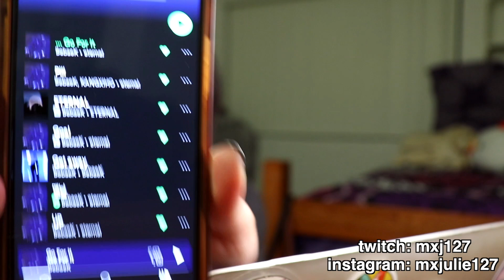BebaeK (비백) - Way (Feat. NSW yoon) [Official Music Video] Reaction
they both killed it and the new EP IS SO GOOD TOO AHH

*parts of reaction may be cut due to copyright*